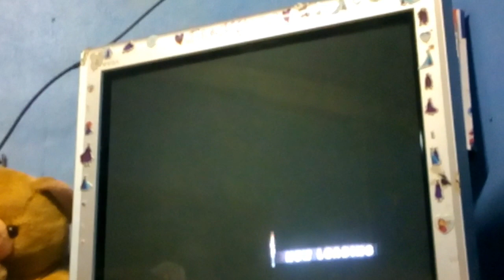KAMEN RIDER DEN-O DIKALAHKAN OLEH KAMEN RIDER DIEND]KAMEN RIDER CLIMAX HEROES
Ada part 2 Untilmate power den-o